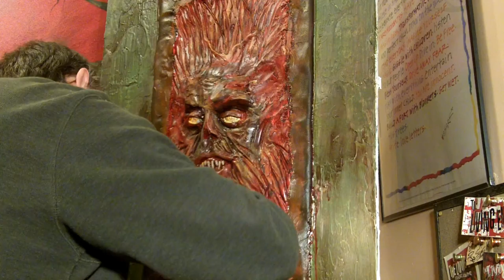EVIL F*CKING BOOK EXPURGATED EDITION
This is a short version of the three part series. I do try to keep these short but it does prove a challenge sometimes. The sculpture is made-up of a combination of clay, fiber glass and fiber glass resin. It weighed in at close to thirty pounds. I created it at the request of my brother, who I must thank for the chance to do something a bit different. And you have to get a kick out of a nod to a classic film. Well, if you're a fan, of course!